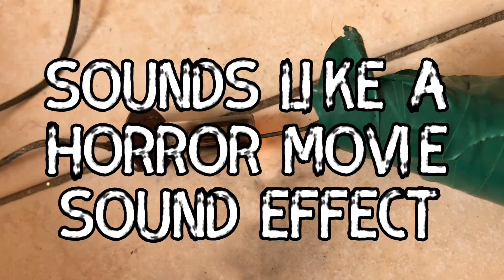Plasma and high voltage